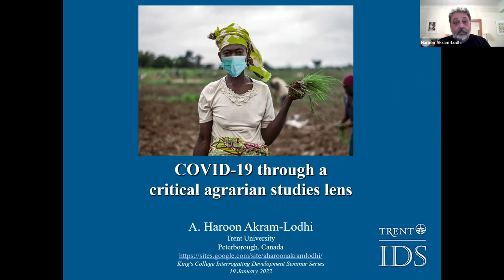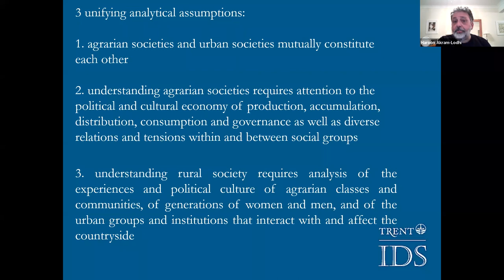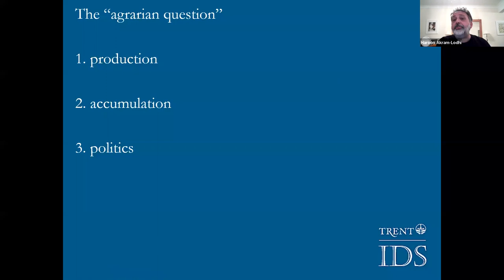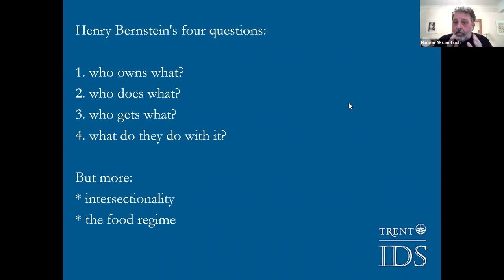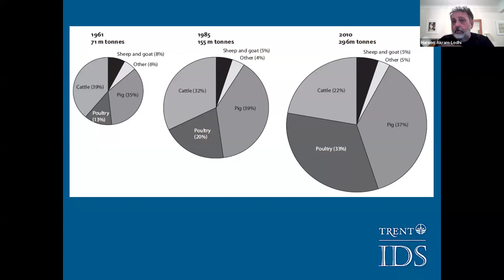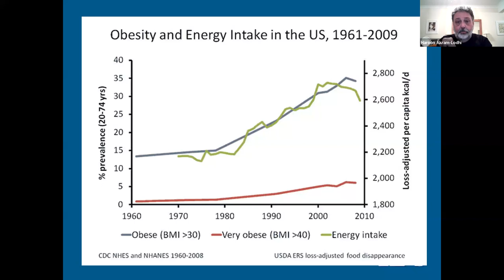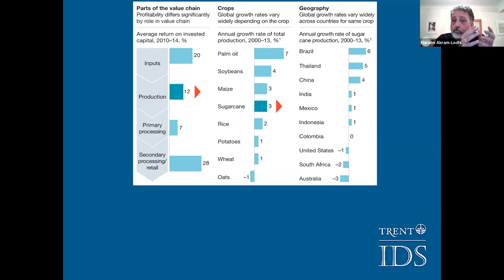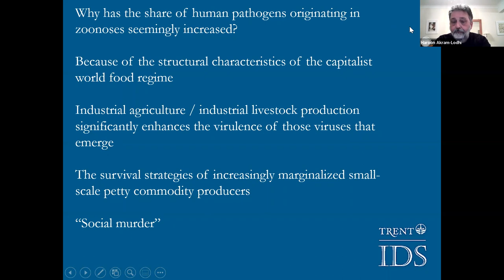COVID-19 through a critical agrarian studies lens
In this talk, Professor Haroon Akram-Lodhi launched his new co-edited book Handbook of Critical Agrarian Studies (2021), and points to lessons from critical agrarian studies for our understanding of COVID-19, such as the link between food systems and pandemics.

The Handbook offers interdisciplinary insights from both leading scholars and activists to understand agrarian life, livelihoods, formations and processes of change. It highlights the development of the field, which is characterized by theoretical and methodological pluralism and innovation. Furthermore, it presents critical analyses of, and examines controversies about, historical and contemporary social structures and processes in agrarian and rural settings from a wide range of perspectives.

Dr Srilata Sircar, Lecturer in India and Global Affairs at the King's India Institute, join Haroon Akram-Lodhi to discuss the book.

The talk took place 19 January 2022.